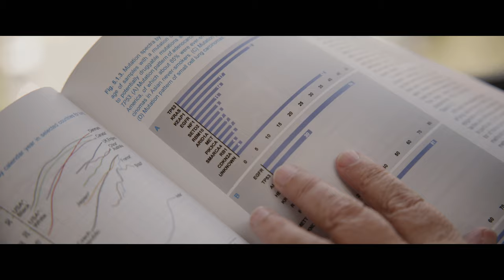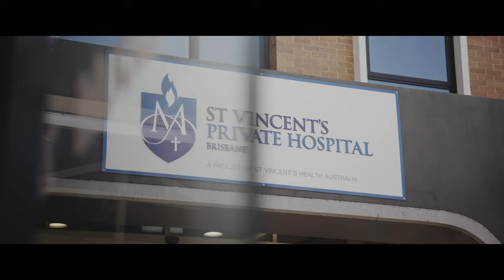Alumni Stories – Professor Gail Garvey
Professor Gail Garvey is a proud Kamilaroi woman from NSW. As a world-class researcher and leader, her work has led to the first National Roundtable identifying research priorities in cancer for Indigenous Australians and the establishment of the National Indigenous Cancer Network.

This is Gail’s story. What's yours?